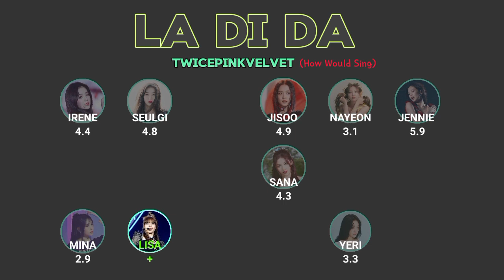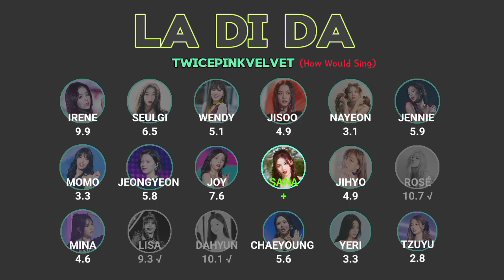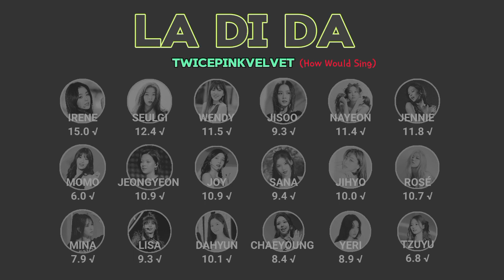Request #7 How would TWICEPINKVELVET Sing "LA DI DA" by Everglow (Line distribution)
Audio, Photos and lyrics don't own by me...

Credits
Song: La di da
Original Artists:everglow
Artist: Blackpink,Red velvet,Twice